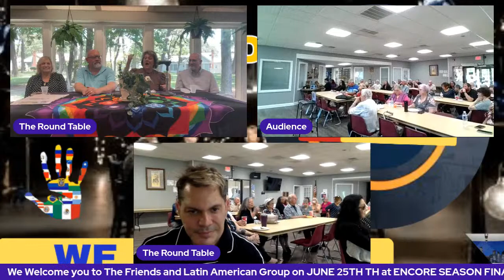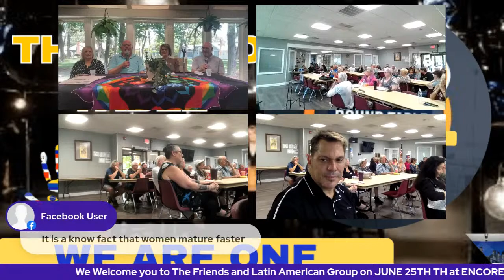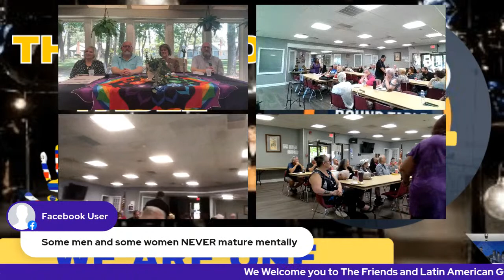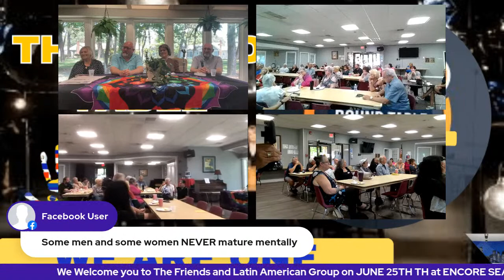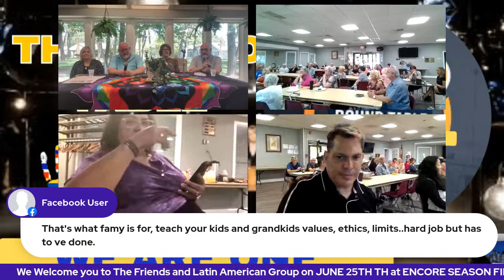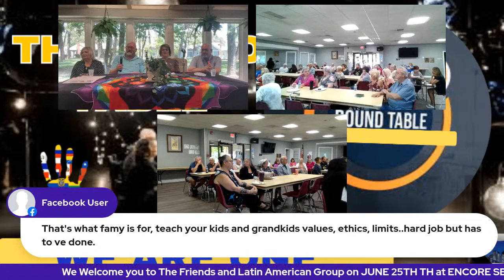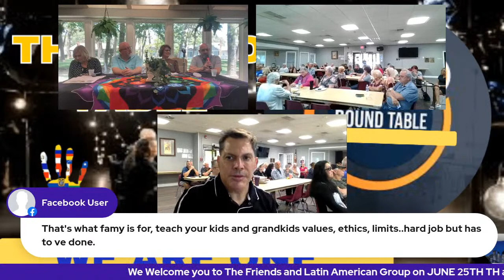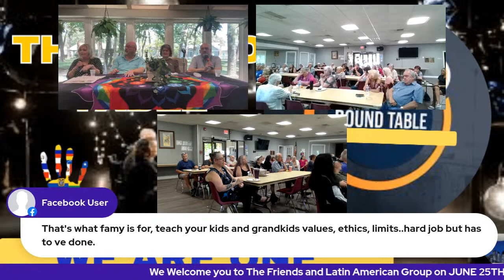The Round Table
Welcome to "The Round Table"! The exciting online program where men and women come together to discuss a variety of topics that seek to motivate, inspire and encourage deep reflection in search of a better quality of life.

At "The Round Table", we focus on creating an inclusive and diverse space, where all participants have the opportunity to express their ideas and share their life experiences. We believe in the importance of listening to different perspectives and learning from each other.

Each episode of our show focuses on a relevant and fascinating topic, ranging from personal growth and overcoming obstacles to finding happiness and balance in our lives. Our guests are experts in their respective fields and are willing to share their wisdom and advice with our audience.

Our main objective is to generate meaningful discussions that inspire our viewers to take concrete actions to improve their well-being and achieve a fuller and more fulfilling life. We firmly believe in the power of the community and in the ability of each individual to create a positive impact on their environment.

We invite you to join us at "The Round Table" and be a part of this amazing community. Together, we'll explore fascinating topics, challenge our beliefs, and support each other on our journey to a better quality of life. Get ready for deep and exciting conversations that will inspire you to live your best life!

Don't miss episodes of "The Round Table" and discover how you can reach your full potential while connecting with exciting and insightful people. We hope to see you soon at our online show and start building a bright future together!